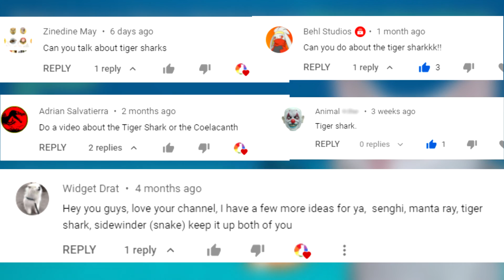Tiger Shark Facts: a Trash Bin with Fins 🗑️🦈 | Animal Fact Files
Here are some facts you may not know about tiger sharks. Let's learn some tiger shark facts! Tiger sharks get their common name from their tiger stripe pattern, but they're also known as the ocean's garbage can because they'll eat just about anything. They're a trash bin with fins! The tiger stripe pattern is most obvious in juvenile tiger sharks, but can fade with time as they age. Tiger sharks are coastal sharks and have a preference for shallow, murky water. They are mostly nocturnal, but will also come out on cloudy days or if there is opportunistic food around. They tend to live alone, but they may gather in small groups at large food sites like a whale carcass. Tiger sharks are some of the largest sharks alive today! Comparing tiger sharks vs great white sharks, great whites are slightly larger. We hope you learned something you didn't know about tiger sharks in today's episode of Animal Fact Files!

Scientific Name: Galeocerdo cuvier
Range: tropical and temperate oceans worldwide
Size: up to 18 feet (5.5m) but average 10-14 feet (3 - 4.3m)
Diet: fish, sea mammals, sea birds, plastic...
Lifespan: 20+ years

Tiger Shark DANGEROUS? 0:00
Tiger Shark HABITAT 0:27
Tiger Shark NAME 1:07
Tiger Shark LIFESPAN 1:33
Tiger Shark MATING 1:43
Tiger Shark LIFE CYCLE 1:53
Tiger Shark SIZE 2:15
Tiger Shark DIET 2:27
Tiger Shark WITH HUMANS 2:48
Tiger Shark HUNTING 2:58
Thanks/Outro 3:18

Image and Video Credits:
Credits via Wiki Users:
Werry J, Planes S, Berumen M, Lee K, Braun C, Clua E